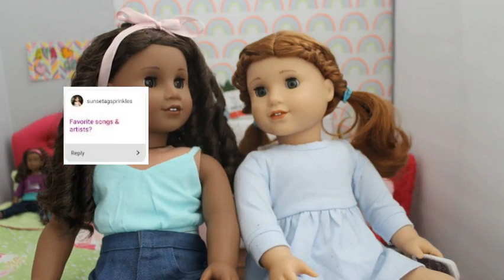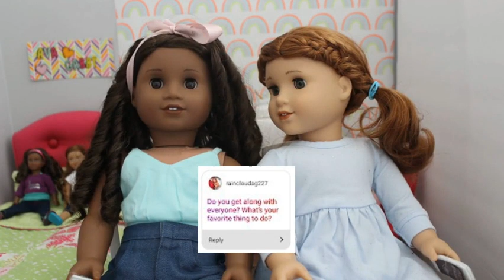A Q&A with Gabby and Ava (an agsm)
Hey everyone! As your watching this I'm on vacation so I may not reply to comments right away but just a disclaimer simplysophieag made a similar video on her channel a couple of days ago but I've had this prefilmed for a couple weeks so we did not copy each other! Anyway I'm sorry this is shorter then my normal videos but I'm on a time crunch. I don't know if I'll have time to film a whole stop motion for next weekend so how would you like a behind the scenes video? Also thank you to my instagram followers for submitting questions, I love featuring you guys! And thank you SO much for 900 subscribers that's insane, I love you guys so much and your support is incredible. Thank you for voting me best overall in the Isabelle awards hosted by innerstarstudios13 and for voting me most creative stop motion in the dream crafters agtube choice awards, I didn't campaign for either so it means the world you chose to vote my channel!